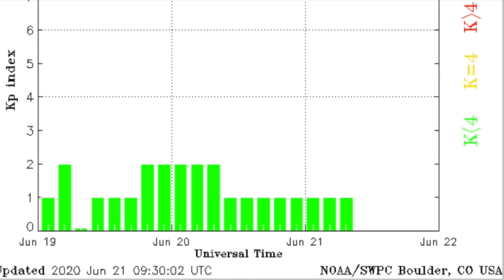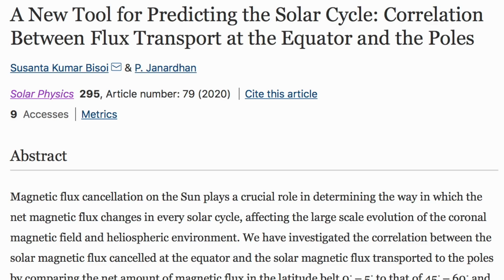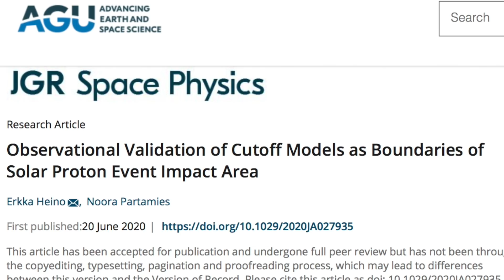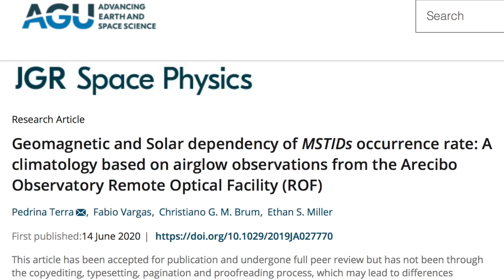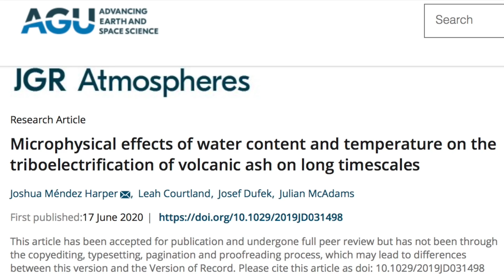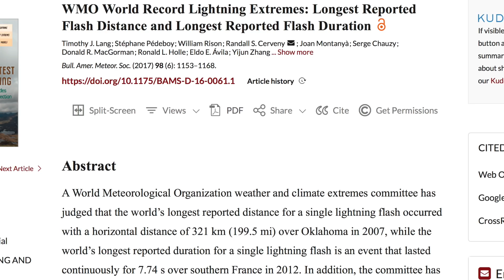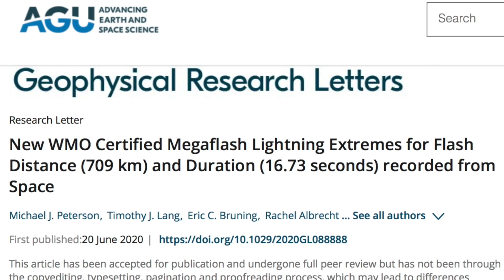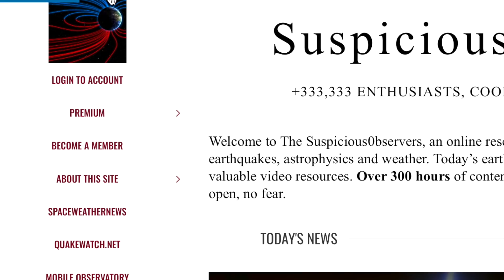New Record Lightning, Quake Swarm, Electric Climate | S0 News Jun.21.2020